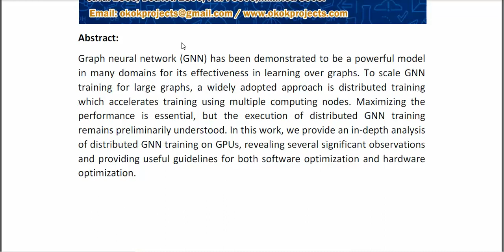Characterizing and Understanding Distributed GNN Training on GPUs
IEEE PROJECTS 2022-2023 TITLE LIST

Support Including Packages
* Complete Source Code
* Complete Documentation
* Complete Presentation Slides
* Flow Diagram
* Database File
* Screenshots
* Execution Procedure
* Readme File
* Video Tutorials
* Supporting Softwares
Support Specialization
* 24/7 Support
* Ticketing System
* Voice Conference
* Video On Demand
* Remote Connectivity
* Document Customization